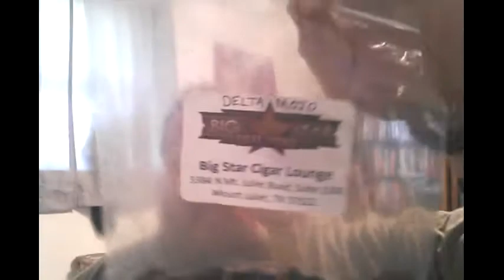caps meets Delta Mojo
GET SOME DELTA MOJO!
Call Big Star Cigar and order some TODAY!